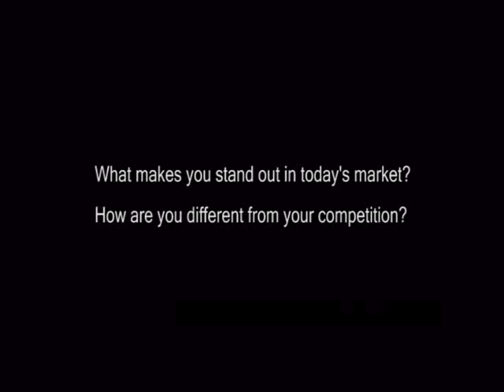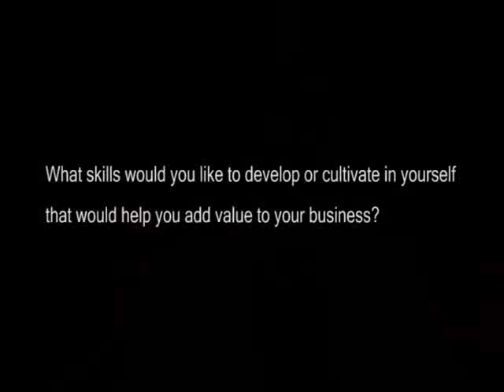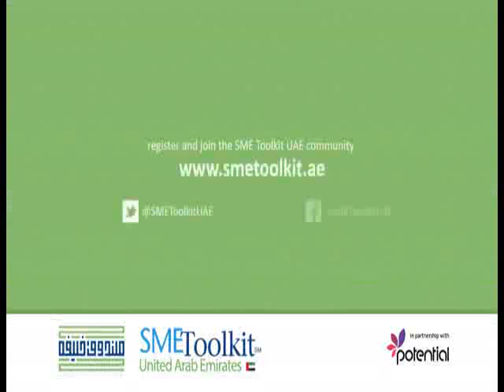Sam Tech; Competitive Advantages and Expectations from Expo 2020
This video shows an interview with Samir Abdelhadi, the founder of Sam Tech, where he talks about his business competitive advantages helping it to stand from competition in today's market. In addition he talks about Expo 2020 impact on his business and shows some skills to be cultivated to add more business value. For more interviews with entrepreneurs, please visit our